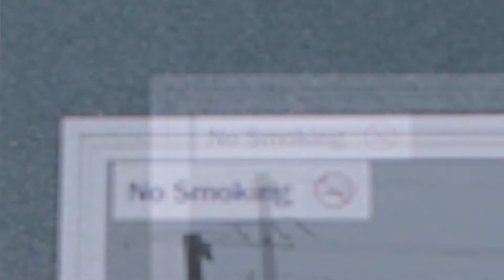Back to School CoViddy 0h!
The back to school parody song Way to Spread That's Viral performed by CoViddy the coronavirus and his band the VyRals. Originally aired on the live streaming variety show Tuesday Live.